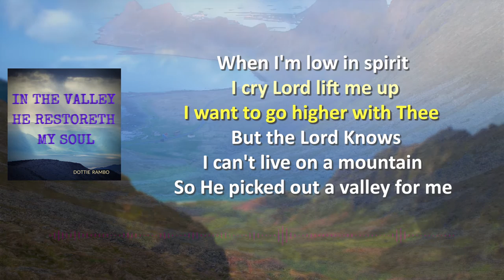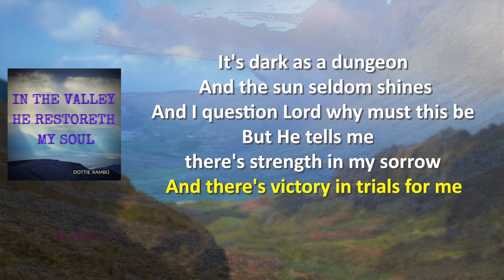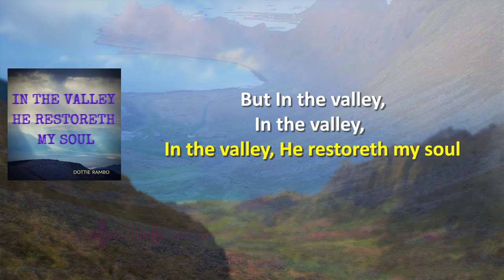03. In the valley He restoreth my soul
In the valley He restoreth my soul

When I'm low in spirit
I cry Lord lift me up
I want to go higher with Thee
But the Lord Knows
I can't live on a mountain
So He picked out a valley for me

Chorus
He leads me beside still waters
Somewhere in the valley below
He draws me aside
To be tested and tried
But in the valley He restoreth my soul

It's dark as a dungeon
And the sun seldom shines
And I question Lord why must this be
But He tells me there's strength in my sorrow
And there's victory in trials for me

He draws me aside, to be tested and tried,

but In the valley, In the valley,